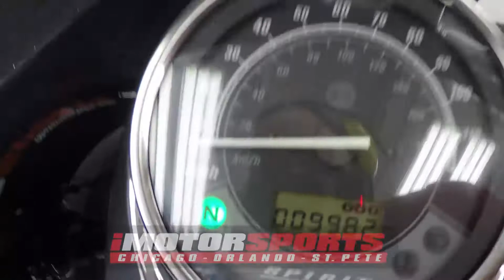2008 Honda Shadow Spirit 750 A5502 @ iMotorsports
CUSTOM EXHAUST!

CUSTOM BARS!

ENGINE GUARDS!